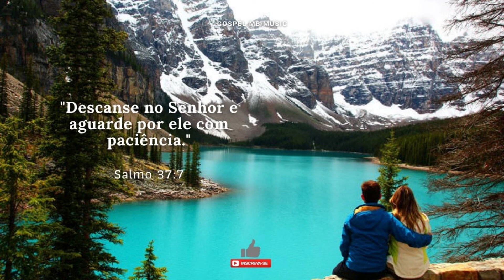Fundo Musical Para Orar e Acalmar a Alma | Fundo Musical Para Oração | Piano + Pads Worship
Fundo Musical Para Orar e Acalmar a Alma. Fundo musical para oração, reflexão e pregação. Link do video

Aqui na GOSPEL MB MUSIC tem vídeo novo toda semana, deixe um LIKE para ajudar esse ministério, clique no SININHO e compartilhe o vídeo para que mais pessoas possam ser abençoadas!!!  Deus te abençõe!

Fundo Musical by Marcos Barboza.

fundo musical para pregação
Fundo Lindo Gideões Para Oração e Pregação
fundo musical para oração e pregação
fundos musicais para oração e pregação
fundo musical para orar e pregar
fundo para oração e pregação
fundo para orar e pregar
baixar fundo musical para oração e pregação
fundos para pregação ou oração
fundo musical oração e pregação
fundo musical para orações pregações e mensagens
fundo musical para oração e pregação download
fundo musical para oração e pregação quarto de guerra
fundo musical gospel para oração e pregação